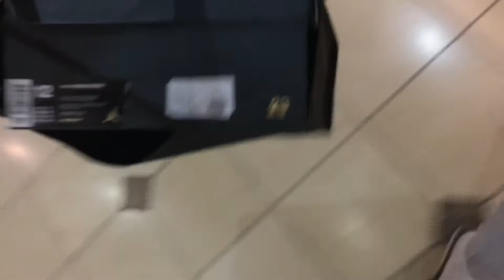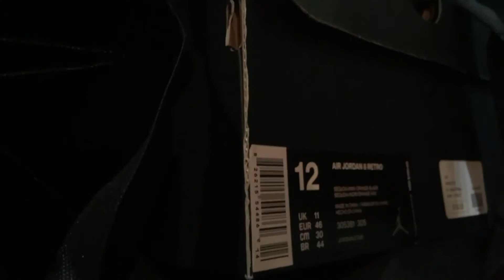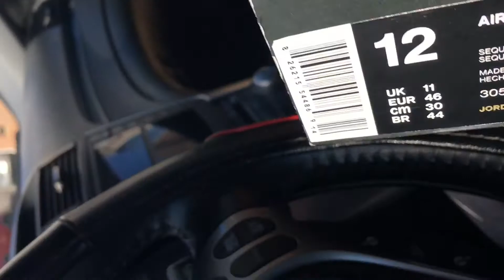AIR JORDAN 8 "TAKE FLIGHT" PICKUP/VLOG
Picking up the Jordan "Take Flight". Almost took an L!

Instagram • @allenthomp
Twitter • @allenthomp

Music
GoldLink • "Crew"
Lil Uzi Vert • "Wit My Crew"
Post Malone • "Patient"